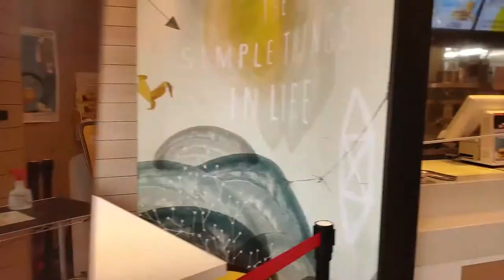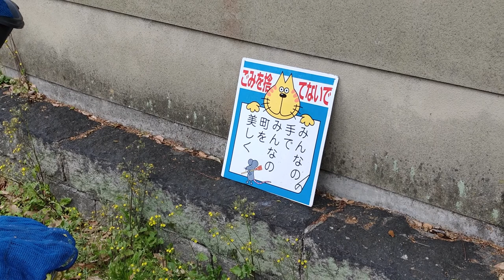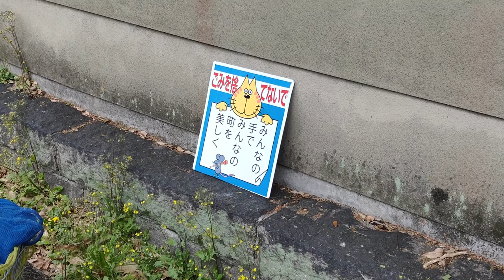イギリス英語とアメリカ英語 Global Couple - Goes to Herbs 英語＆日本語でShopping買い物(ハーブ)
Learn English and Japanese with Matt and Eriko as they do their best as an international couple

今回はプチ鴨川デートの後ハーブを買いに行きました。
是非、字幕をONにしてお楽しみください。

私たちはお互いの母国語が片言の「片言カップル」です。
私たちの語学、英語勉強の様子を公開しています。
「継続は力なり！」一緒に楽しく語学力アップしましょう！
また京都の無料デートスポットをどんどんご紹介していきます。

Please enjoy the video with subtitles. We're a couple who can't speak each other's native language well. We would like to share our language study (especially English) with you!"Practice makes perfect." Let's have fun learning languages together!

We're also showing romantic date spots in Kyoto!